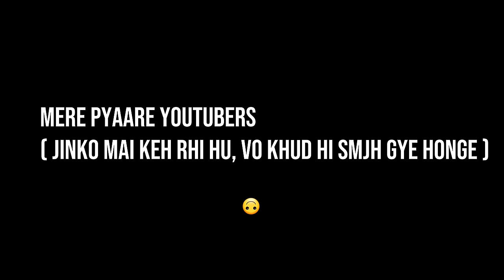HE KNOWS EVERYTHING About Me!! *I played AKINATOR (the genie)🧞‍♂️*SHOCKED*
Omg! Guys!!😱 I played Akinator for the very first time. He knows everything  about everyone. I am really shocked! It can tell about an object,person or movie, give it a try .

Akinator is a game and mobile app. During gameplay, it attempts to determine what fictional or real-life "character" the player is thinking of by asking a series of questions (in a manner similar to it. It uses an artificial intelligence program that learns the best questions to ask through its experience with players.

 - 18

  - 12th

  - Commerce

  - Canon M50